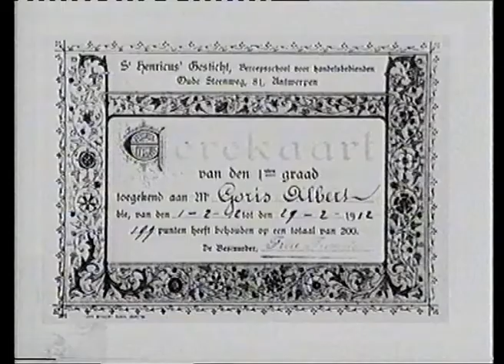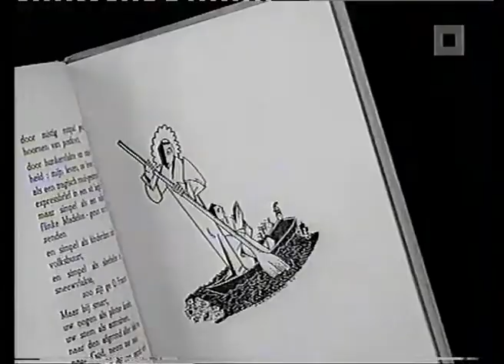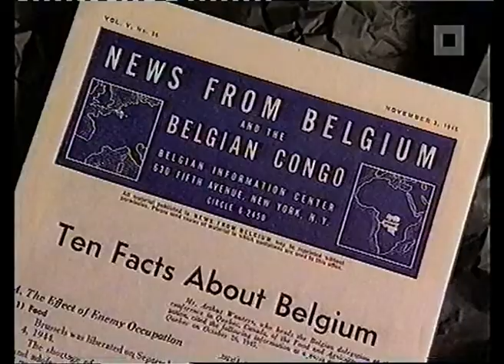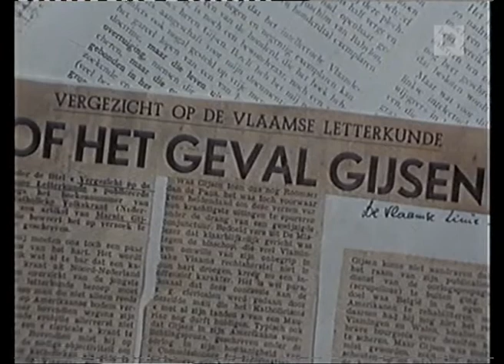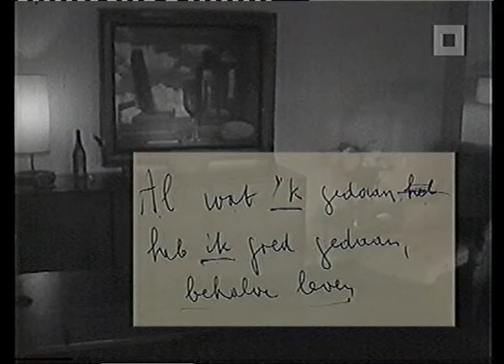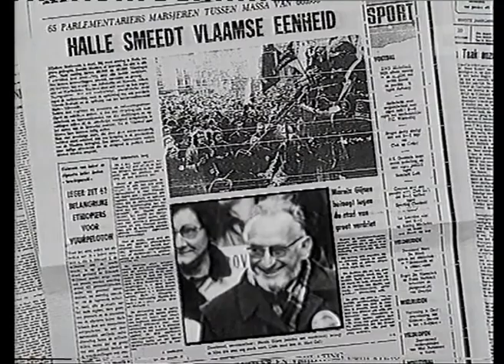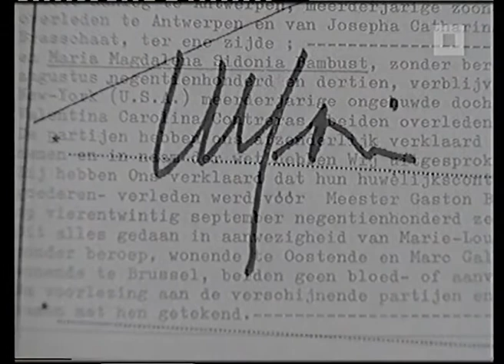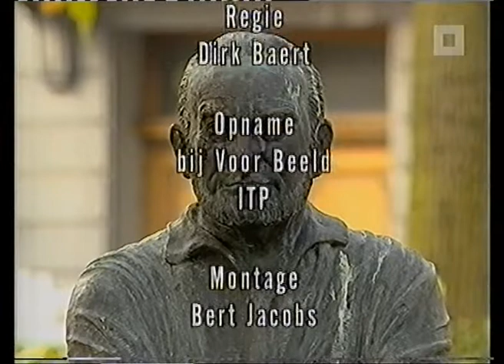HISTORIES - Jan Albert Goris, Alias Marnix Gijsen